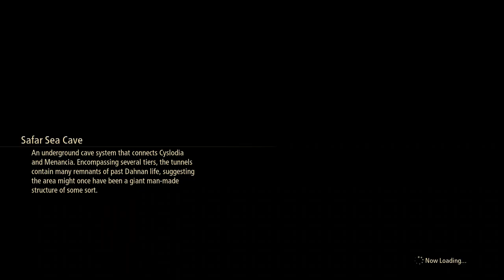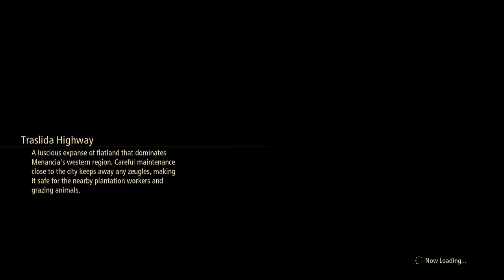Tales of Arise (PS4) (FULL GAMEPLAY) // Part 20 // Explorers of the Sea!